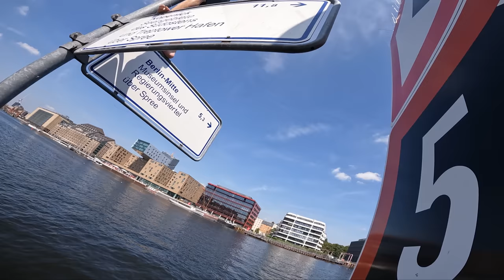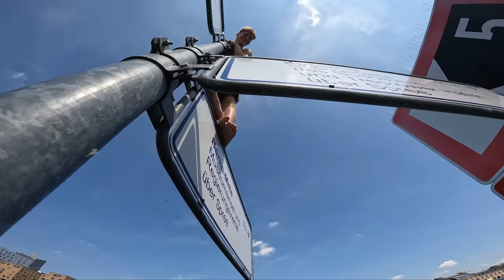Exploring abandoned boat in the middle of Berlin! 🇩🇪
Exploring Berlin Abandoned boat and bonus water challenges